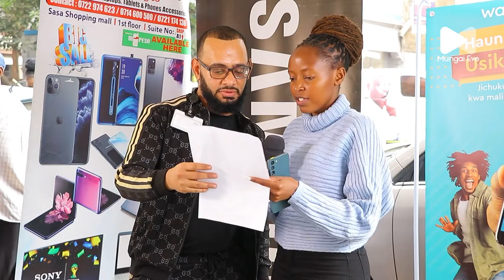Director Trevor Gifted 157k Worth Samsung Galaxy S22 Ultra On His Birthday! | Mungai Eve